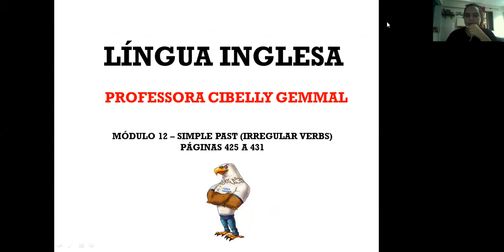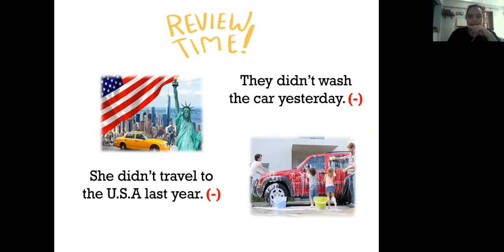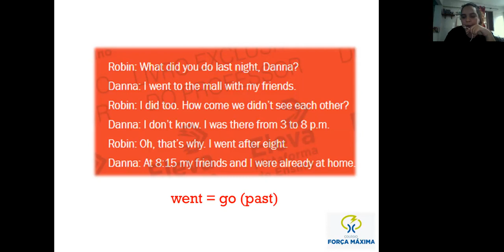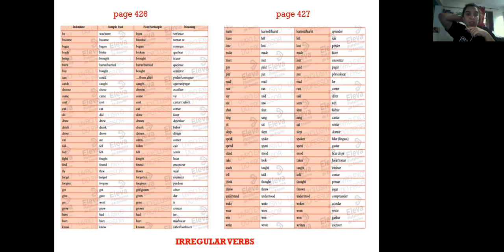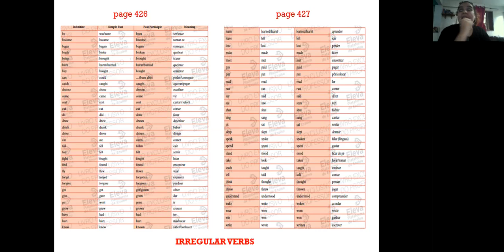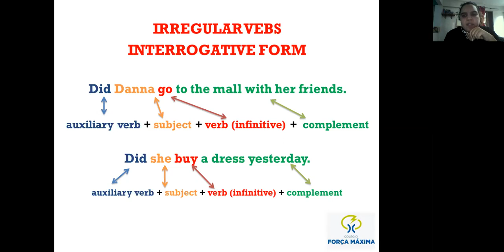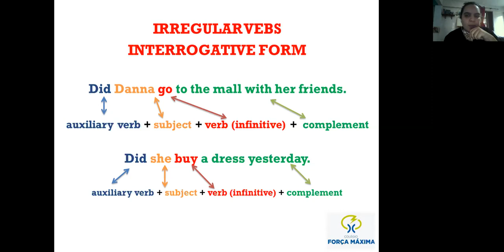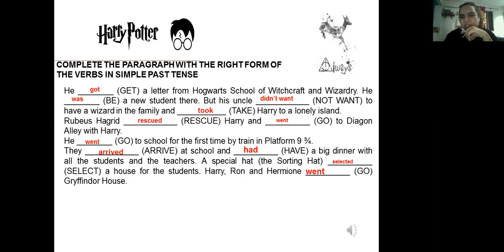Módulo 12 Inglês 7o ano